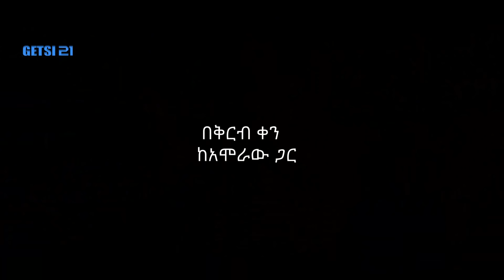Ethiopia :ፍቅርና ገንዘብ አጭር ኮሜዲ ፊልም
በየቀኑ  አዳዲስ አዝናኝና ጠቃሚ መረጃዎች ወደናንተ ያደርሳል ሰብስክራይብ በማድረግ ቤተሰብ ይሁነን!!!

Category